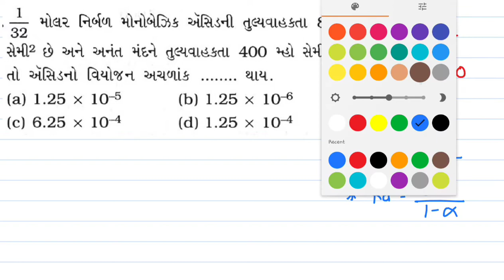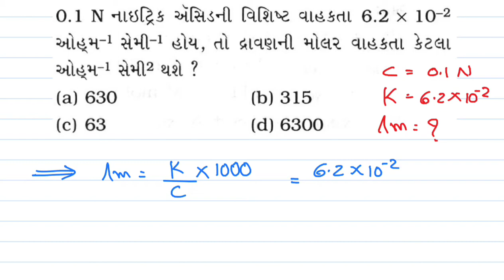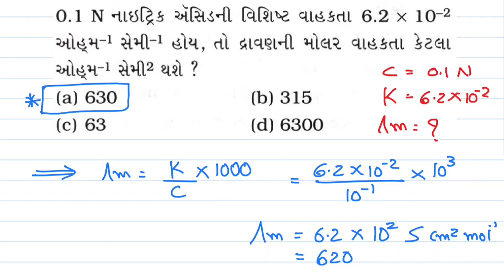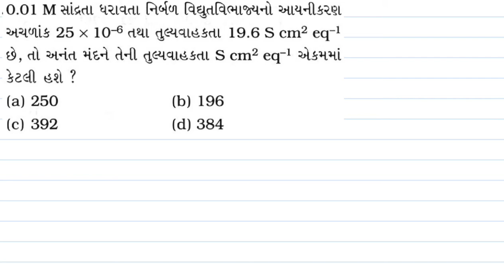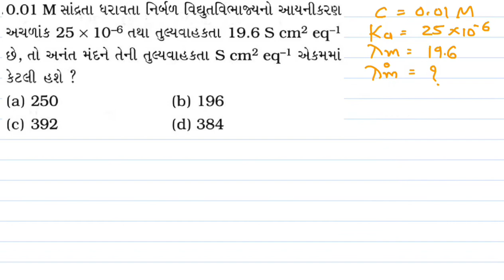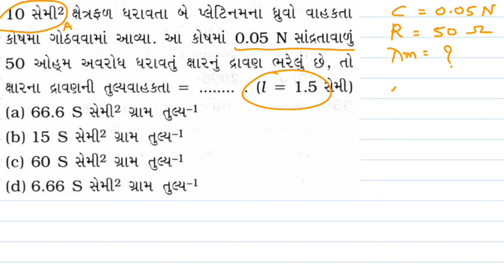Lec-31 Electro Chemistry | Electrical Conductivity MCQs (2)| Gujarati | JP sir | 12th NCERT/JEE/NEET